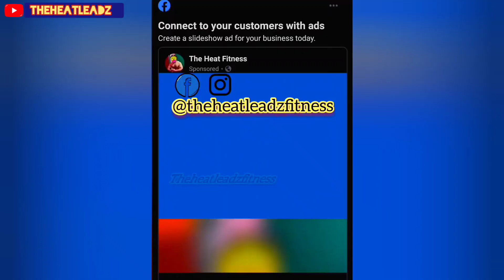Heavy Legs Workout SUPERSET workout in jeans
Heavy Legs Workout SUPERSET for mass gaining & strength training. This exercises are done by professionals. Beginner's are restricted to do these kind of advance workouts on there first day or first month. Join ✅ Personal Training only at @Theheatleadz